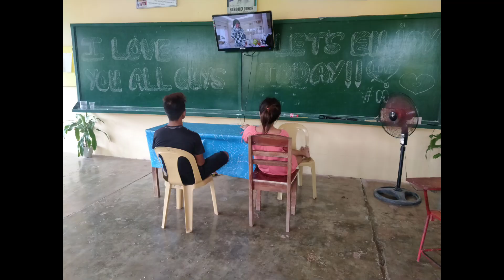Past to Present; 4 Years as Their Adviser, Two Years as Their Mentor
This makes their high school life different from others. We made 4 Years together and anothers two years with lots memories.

I hope this this inspires many students to stay together while working to get thier goals.

In this video, we can say made it to finish line.